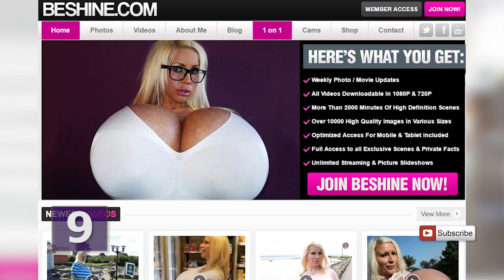People With the Most INSANE Talents!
Think you’ve got talent and think you can get past the audition for a show like America’s Got Talent?! Watch this video to see how you stack up!

Click to watch some of my favorite vids below…..

Here are the Most Amazing People with the most amazing talents!!  Check out what these guys can do!!
#10  - Here is Jen O’Shea cancer survivor, and she wants to show you her talent.  Here’s her clip she sent to Ellen.  Whoaaaaa!!   She had a part of her pelvic bone removed, and as you all can see, she now can rotate her leg 180 degrees!!  Ooooooh!!  It literally hurts me just thinking about rotating my leg even 90 degrees, let along the full 180!
#9  – If you’re a boobs guy, have I got a girl for you!  This is Mayra Hills, or aka, “Beshine”, the lady with the largest implants in the world!  Double Ds don’t do it for you?  How about over 10,000 cc implants in your face?  32z is her bra size, but I’m pretty sure that that size is made especially for her.  Why is she even bothering to do abs here ?!  It’s not like anyone’s gonna be staring at her stomach! She’s a model of course, because, hell, what else can she do with boobs as big as this?!  She has her own website which you can pay for her pics, and even one-on-one sessions with her.  If this is your type of girl, then there you go!
#8 – Here is the lady with the longest legs in the world, Svetlana Pankratova.  She’s “only” 6’5”, but her legs account for over 4 feet of her length, 51.96 inches to be exact!  Yep, she used to be a basketball player; she played at Virginia Commonwealth University, and unsurprisingly, she holds the record for blocked shots!  She’s now a basketball coach at George Mason University, where I’m sure she’s doing a great job teaching the girls how to box out and rebound!
#7 – Ever wonder what it’s like to put a coke can in your mouth?  No?  Of course not, who the hell would wanna do that?!  Here’s Francisco Domingo Joaquin, the man who has the largest mouth in the world!  This dude can open his mouth wide like a hungry hungry hippo….look at just how effortless that was!  If I were this guy, I’d probably take this competitive advantage and become a professional eater!  Speaking of professional eaters…….
#6 – This is Joey Chestnut, the human trash can.  Let me just tell you some of his world records, he’s eaten 14.5 lbs of  burritos, 14.5lbs of pie, 141 Hard Boiled Eggs, and of course, his most famous record, 73.5 Nathan’s Famous hot dogs!  Here’s his strategy on setting the record for eggs.  Okay, with all that food he eats,  how the hell does he stay in shape?!
#5 – At #5 here is Gary Turner, a guy whose skin stretches beyond that of anyone else’s. His ability to stretch his skin beyond normal limits is actually a rare genetic disorder that affects about 1 in 10,000, but his strain is extremely rare since the disorder typically gives people hypermobility, which lets people do this!  Ughhhh!!  According to him, he can quote “wear his skin as a scarf”.  Well….I guess that comes in handy as a fashion accessory!
#4 Here is Wei Mingtang, a guy who discovered that air comes out of his ears.  Here he is blowing a balloon up with his ear!  According to him, he also likes to blow out birthday candles!
#3 – Next time I go to a bar with 10 of my best friends, can I get this waitress to take care of us?!  Actually….that was nothing!  These ladies can get even more done!  Well….they can carry more, but not as much as this guy, he holds the Oktoberfest record for most beers carried at one time, with 27 beers weighing 130 lbs!!  Well, if you think that’s easy, send ME a video of you carrying 27 full beers!